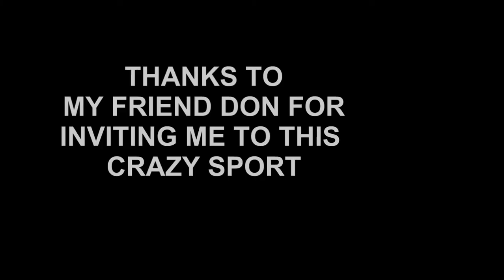Fly Mount Brace with Friends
This is the flight of June 24, 2012. Flying with friends 1 hour and 36 minutes.